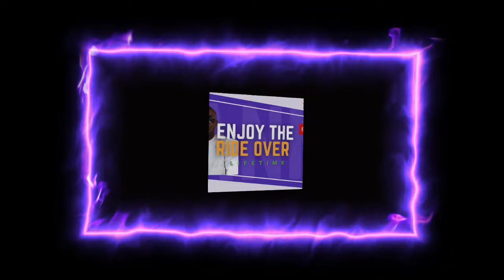THEOBARTH GRANT, SUPREME PICKS UP ANOTHER MILESTONE